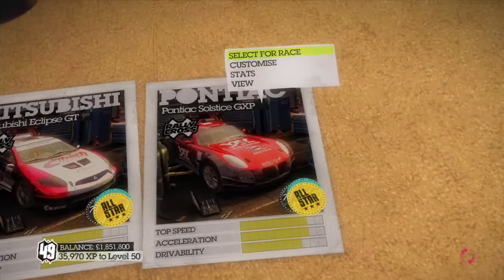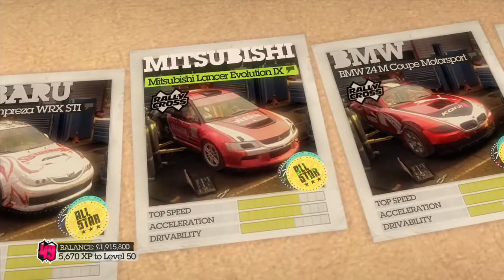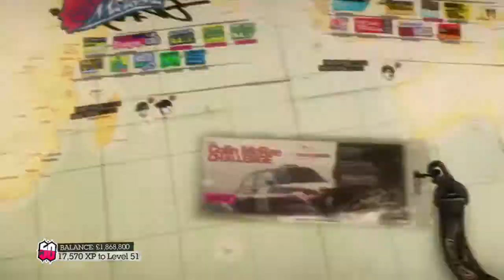Colin Mcrae Dirt 2 Walkthrough - Episode 23